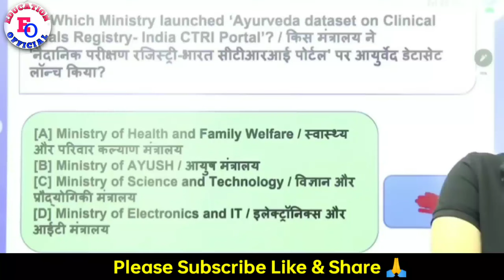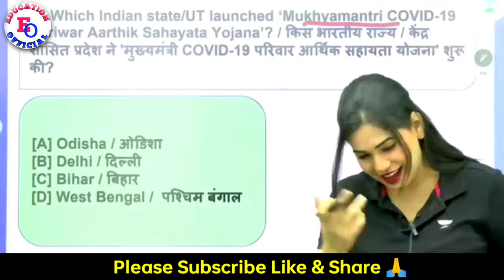Side हो जाओ मैम Answer देखना हैं 😬🤩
divya tripathi mam interview,
divya tripathi mam roast,
divyanka tripathi and vivek dahiya,
divyanka tripathi and sharad malhotra,
divya tripathi adv,
divya tripathi actress,
divyanka tripathi all serial list,
divyanka tripathi and karan patel,
divya tripathi anuchchhed,
divyanka tripathi and armaan malik,
divyanka tripathi awards,
divyanka tripathi and vivek dahiya divorce,
adda247 divya tripathi mam,
adv divya tripathi,
ancient history by divya tripathi mam,
divyanka tripathi advocate,
articles by divya tripathi,
adda 24 7 divyanka tripathi,